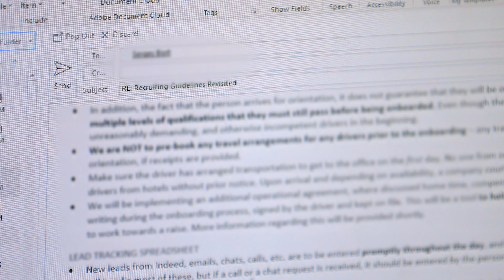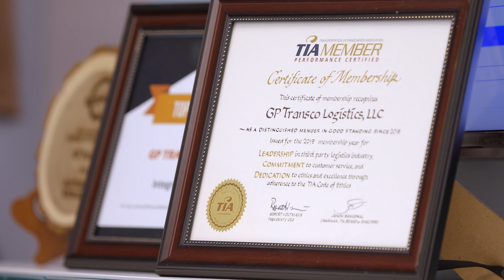Team Highlight: Dave Whitfield | Senior Carrier Sales Executive | GP Transco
Meet Dave Whitfield, a Senior Carrier Sales Executive at GP Transco Logistics. This is the seventh part of GP Transco Team Highlights - a short series where you can learn about some of the people who make the company special.